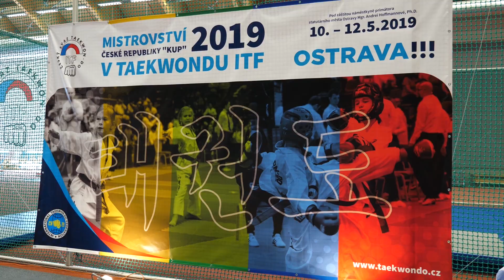TAEKWON-DO MAGAZÍN (2/2019) (Upoutávka)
Český svaz Taekwon-Do ITF společně a týmem Jana Horváta a Richarda Tesaře ve spolupráci s celoplošnou TV Sport5 připravují v také v roce 2019 pro všechny zájemce o moderní korejské umění sebeobrany taekwon-do ITF televizní čtvrtletník, který Vám vždy v patnácti minutách přinese 3 zajímavé reportáže z prostředí českého taekwonda ITF.

Co vás čeká v letošním 2. dílu?

V jeho letošním 2. dílu se můžete těšit na profil velmi úspěšné středočeské školy Taekwon-Do ITF Silla z Klína, jedné s našich mnoha sdružených škol ve středních Čechách.

Ve druhé reportáži si budete moci krátce vychutnat atmosféru letošního mistrovství České republiky barevných pásků (kup) v taekwondu ITF,  které  se uskutečnilo v termínu 10. - 12. května 2019 v nové atletické hale v Ostravě.

V poslední, třetí reportáži, se můžete podívat na rozhovor s vedoucí a hlavní trenérkou školy Taekwon-do ITF Silla, mistryní světa v taekwondu ITF z roku 1994 a jednou z našich nejúspěšnějších českých reprezentantek, Radkou Heyduškovou (5. dan). Můžete se tak dozvědět mnoho podrobností z jejího velmi bohatého života.

Věříme, že se Vám magazín bude líbit a ukážete jej i svým kamarádům a kamarádkám.

Taekwon-do je velmi atraktivní cvičení a jistě stojí minimálně za shlédnutí, pokud se ho nerozhodnete rovnou začít cvičit v kterékoli z 38 škol taekwonda po celé České republice.